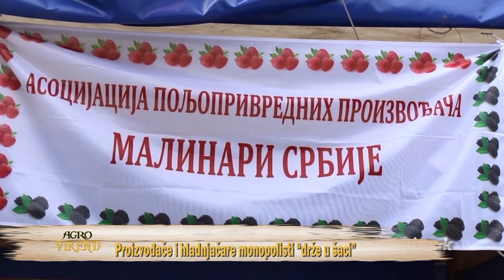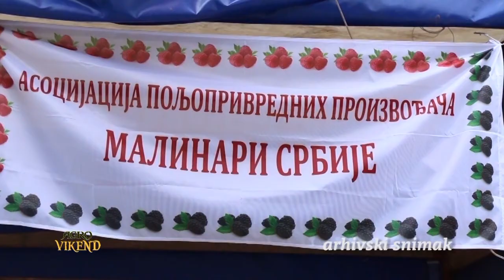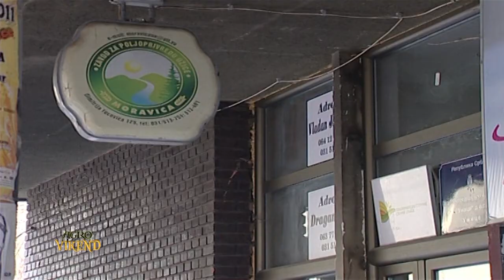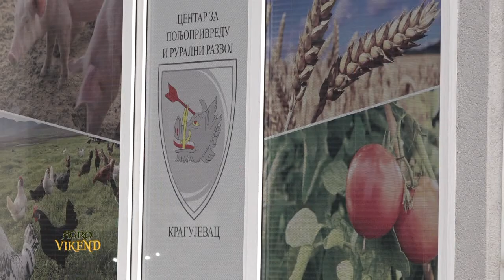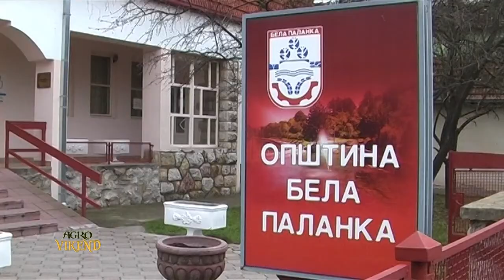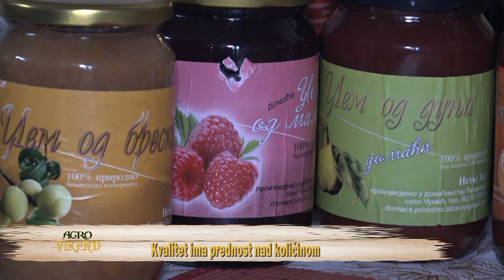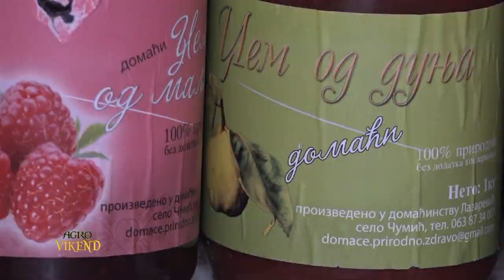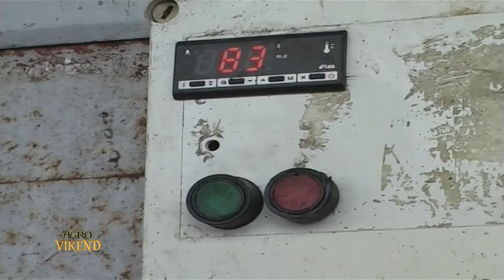Agro Vikend 24.12.2017